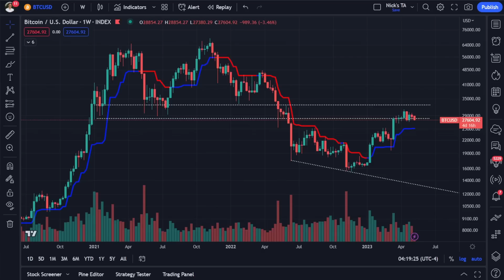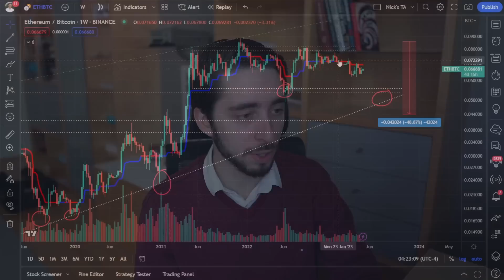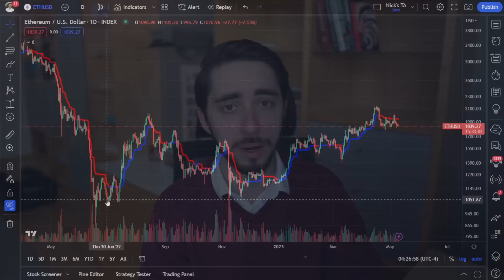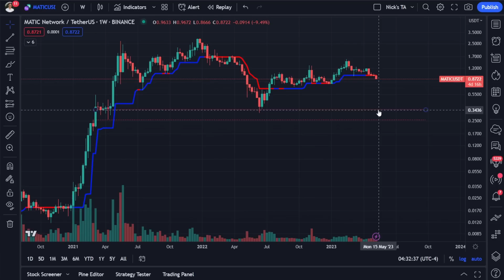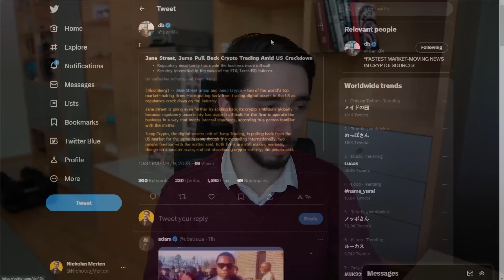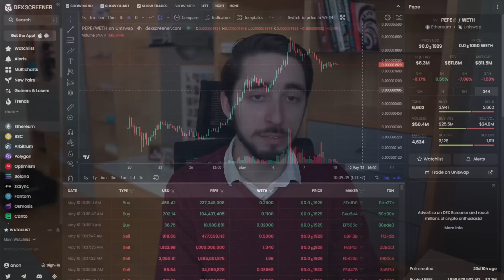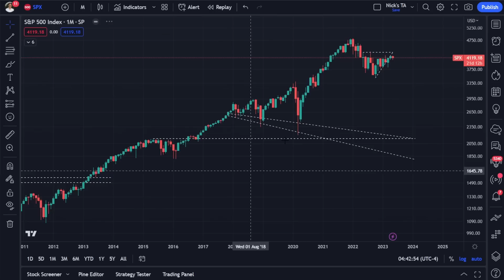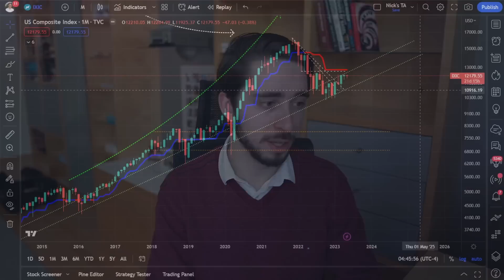Bitcoin & Altcoin Collapse | The Sell-Off Has Begun...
00:00 - Intro
00:46 - Bitcoin Price Analysis
02:35 - Ethereum Price Analysis
07:01 - The Altcoin Cleansing Is Happening Now...
12:51 - One Event Just Crushed The Altcoin Market
15:19 - $PEPE & Meme Coins Skyrocketing - My Honest Thoughts
21:00 - CPI Release Today
21:26 - VIX Analysis
21:45 - S&P 500 & NASDAQ
23:15 - Closing Remarks